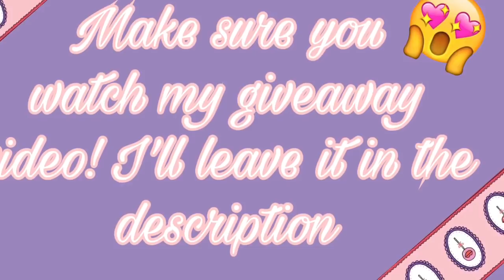February Sephora Play Box 144,177,151, 201, & 193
To see what’s in boxes 217,136,169, or 227

Hi!!! Here are some sneak peeks for February’s boxes. Enjoy!

Box 144
Belief Moisturizing Eye Bomb
Sephora Collection Rouge Matte in Rebel Chic
Chloe Signature
Fresh Sugar Lip Treatment
Farmacy Green Clean Cleansing Balm
Laura Mercier Caviar Stick Eye Color

Box 177
Viktor & Rolf Flowerbomb
Sephora Cream Lip Stain
Lancôme Drama Liqui-Pencil
First Aid Beauty Ginger Turmeric Mask

Box 151
Chloe Signature
Nars Velvet Matte Lip Pencil

Box 201
Make Up For Ever Artist Rouge Lipstick
Peter Thomas Roth FIRMx™ Peeling Gel
Lancome Drama Liqui Pencil
First Aid Beauty Ginger Tumeric Mask
Sephora Collection Ultra Shine in Perfect Nude
Tory Burch Love Relentlessly

Box 193
Smashbox Cover Shot Eye Shadow Duo in Magic Hour